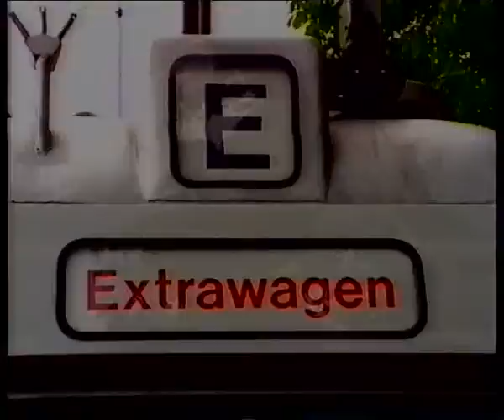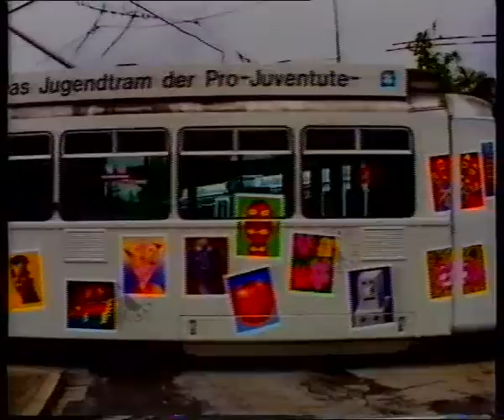FREIZEIT TRAM IN ZÜRICH 1988